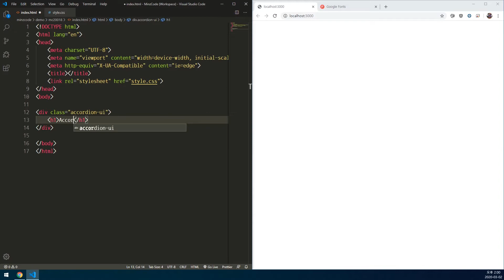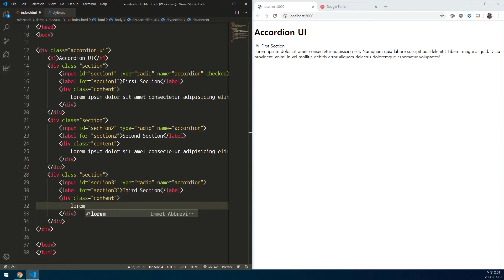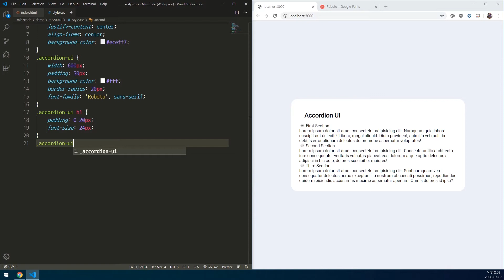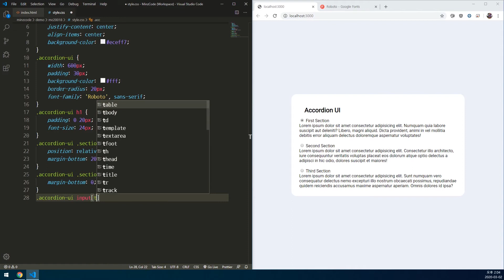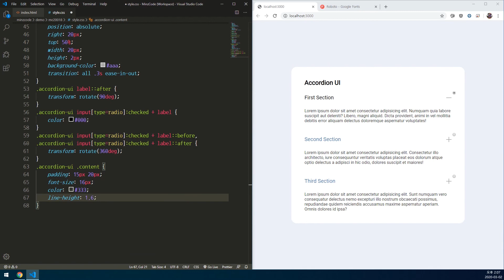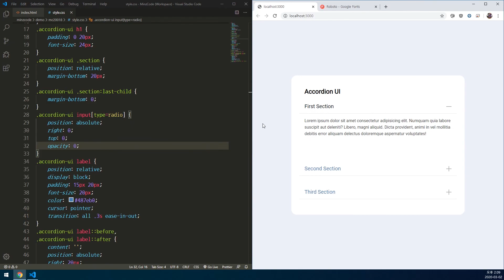Simple Accordion UI without Javascript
In this video, I create an accordion UI without javascript.
Using input radio element. And the height of the content area must be fixed.